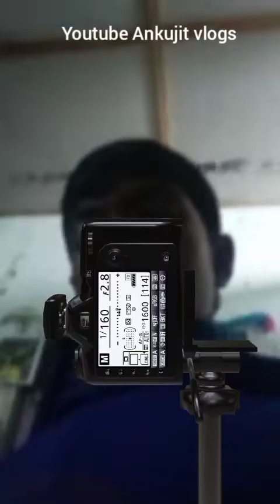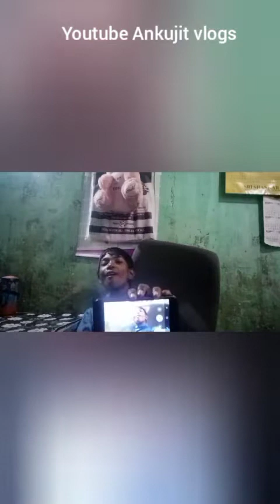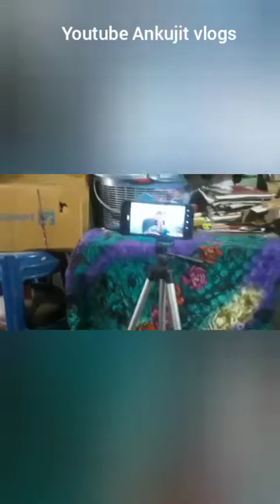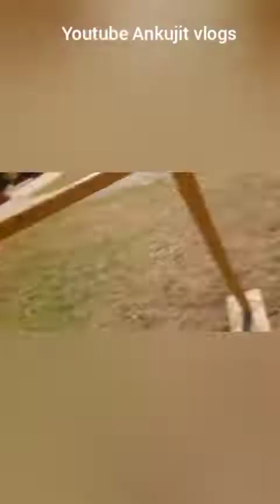AJJ TOH MAJA AAGAYA VLOGS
gaming channel